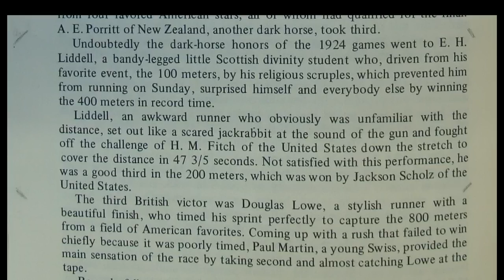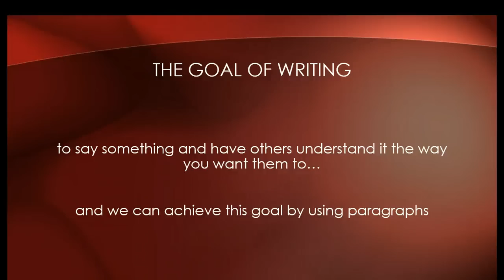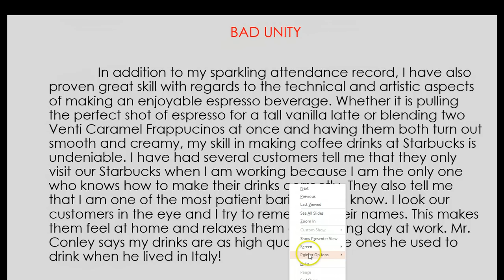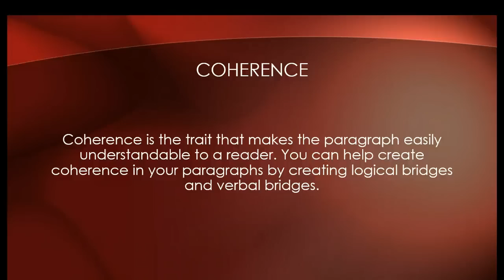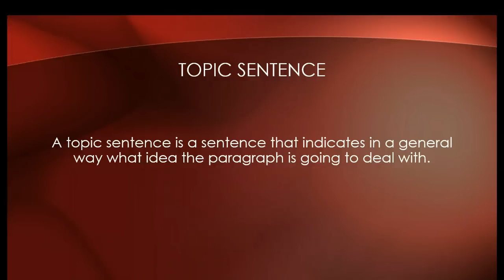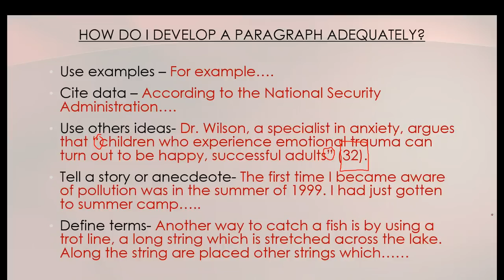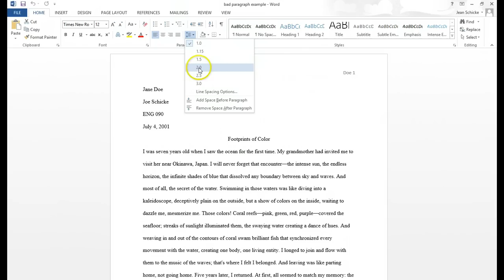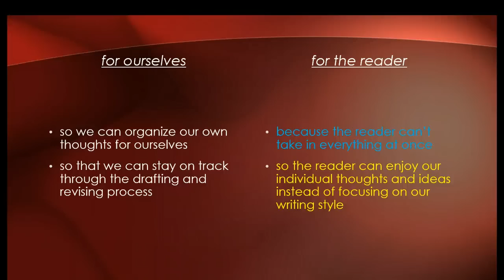Paragraphs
Joe Schicke's Composition Videos